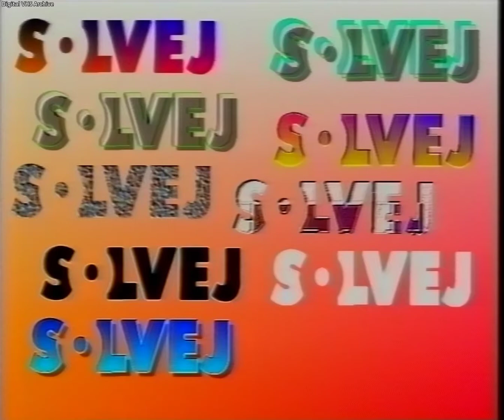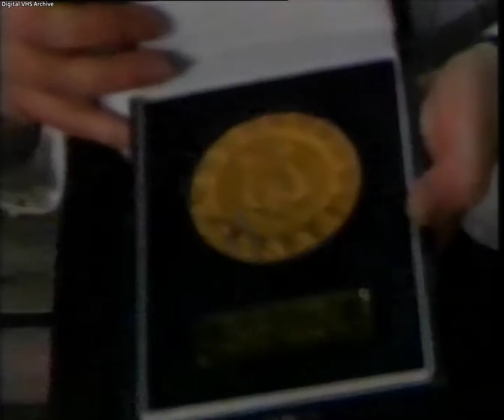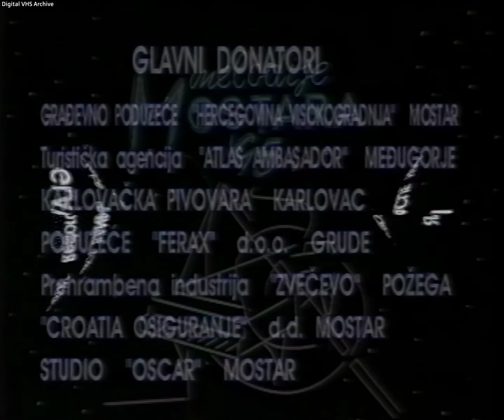Melodije Mostara 1995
Melodije Mostara VHS 1995

Video Spotovi

01. Iza stakla - MOC TISINE

02. Prvi ples - DON MATEO I MONIKA

03. Ide proljece - EXPRES

04. Da se vratis molit necu - MARKO VLAHO

05. Da i ne - GALEB

06. Da je san - TOMISLAVA MISE TOMMY

07. Kad mostarski behar zamirise - MILO HRNIC

08. Bit ce zara bit ce dana - RANKO BOBAN

09. Hej noci prokleta - DRAZEN ZANKO

10. Pismo Mari - TONI CAVAR

11. Miris plavog jastuka - MARINA TOMASEVIC

12. Kud me vodis moj zivote - ZDRAVKO SKENDER

13. Majko ostala si sama - VEDRAN IVCIC

15. Mene zivot razocarao - NENAD VETMA

16. Nebeski svati - Drazen Zecic

17. Kise mostarske - MERI CETINIC

18. Ti si moja bol - MLADEN GRDOVIC

19. Split i Mostar obadva - OLIVER DRAGOJEVIC

20. Reci mala - MATE BULIC

21. Kad za tvoje pitaju mi ime - ANTONIJO

22. Gdje si Marija - ZORAN JELENKOVIC

23. Suzo moja rodjena - VINKO COCE